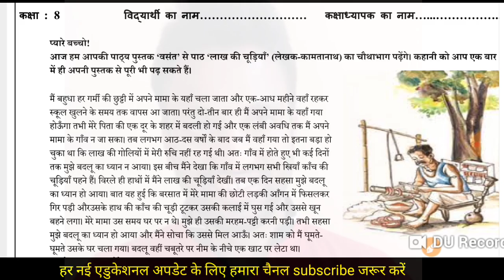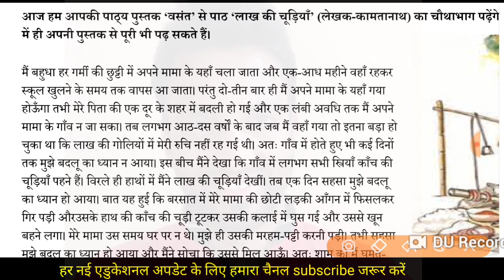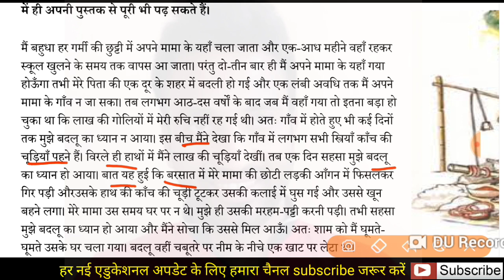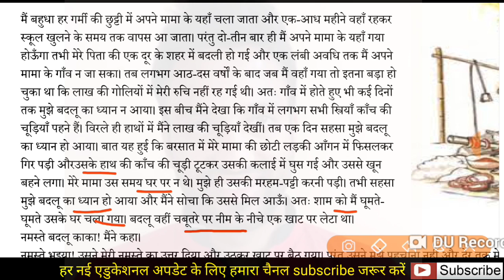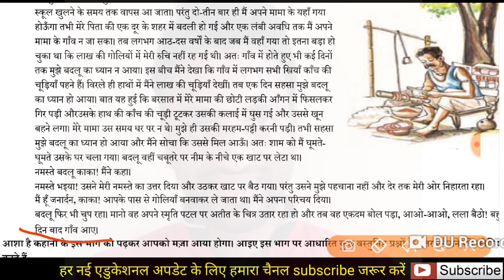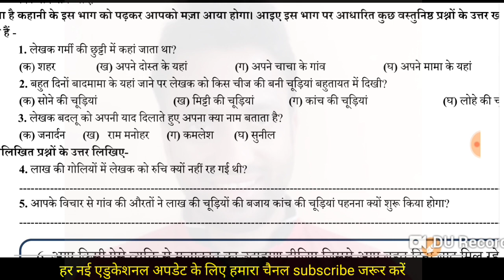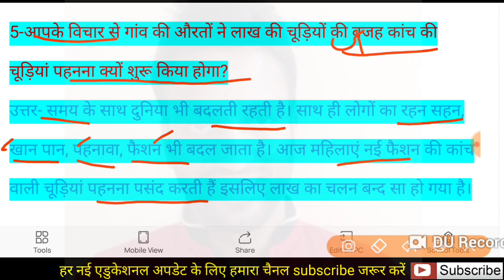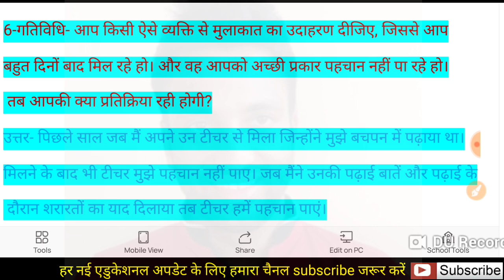Hindi_Worksheet_9 Class_8 | वर्कशीट-9 कक्षा 8 | लाख की चूड़ियाँ हिंदी वसंत भाग-3 | 18 August 2021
प्यारे बच्चों इस वीडियो में आपके लिए हिंदी कार्यपत्रक  है, तो आप इस वीडियो को पूरा ध्यान से देखे  और समझे। धन्यवाद।